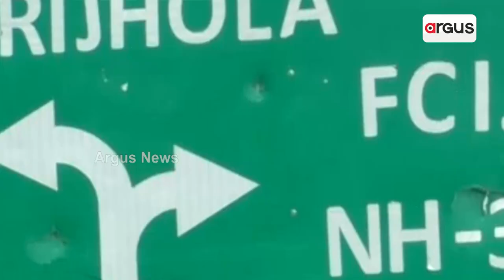Malaria Cases In A Rise In Rayagada